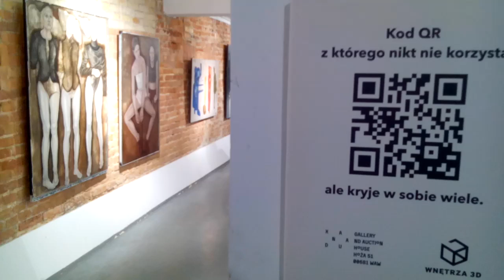W WA-WIE/PONOĆ JAK NA Z. MA BYĆ/ALE OPORY SĄ OGROMNE POŚRÓD DEWOCTWA STARYCH KRYŚ ZELEWSKIEGO!!